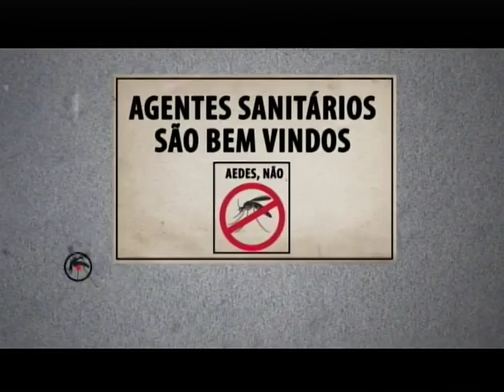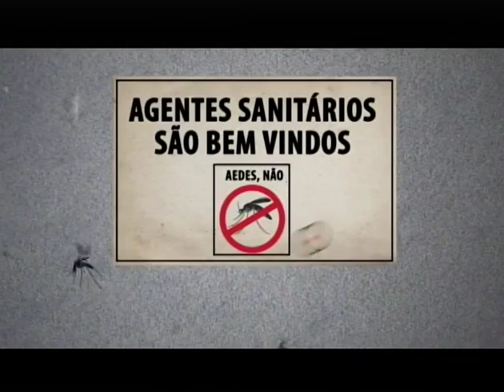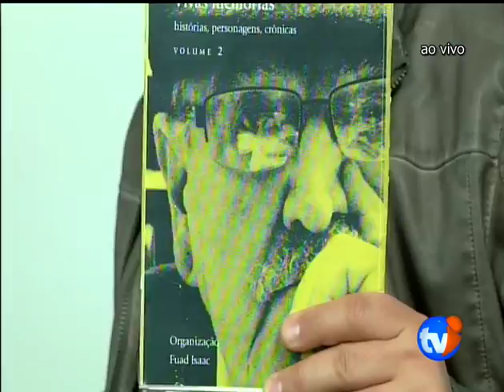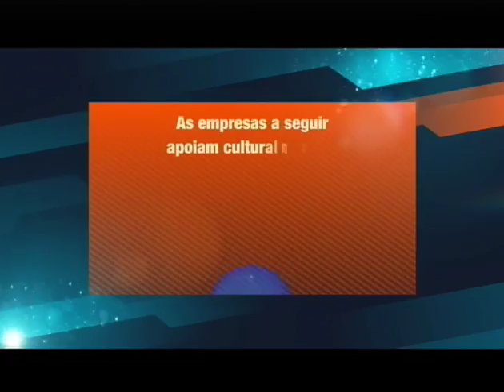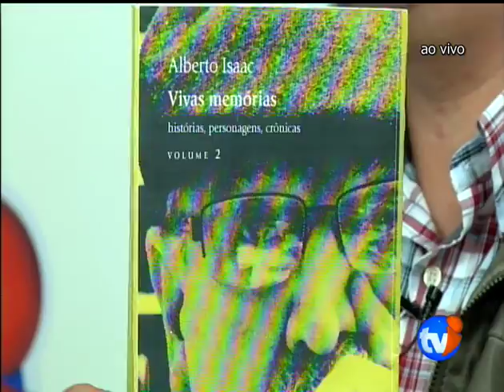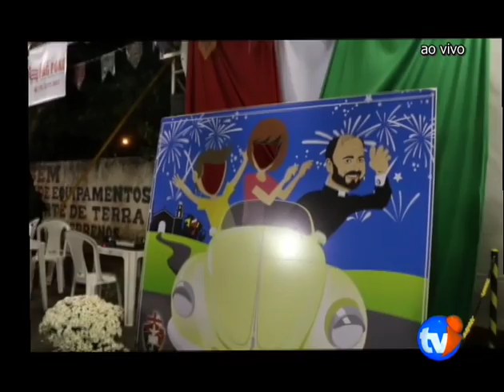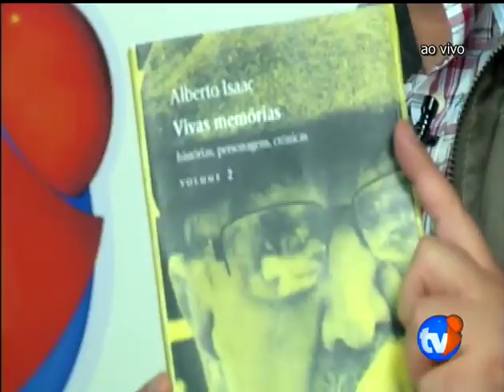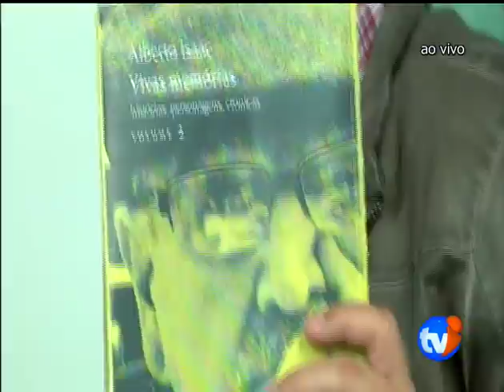TELESCÓPIO IVAN DE PAULA AGOSTINHO DOS SANTOS BENEDITO SAMPAIO E ALBERTO ISAAC